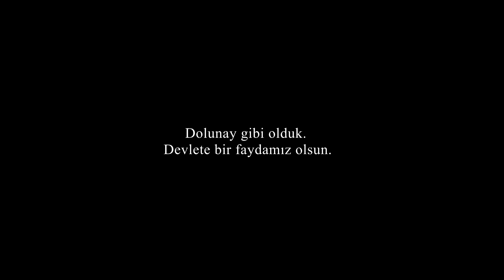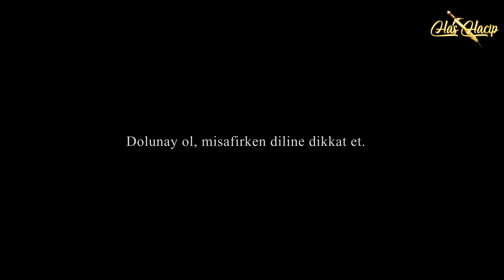KUTADGU BİLİG 2. BÖLÜM